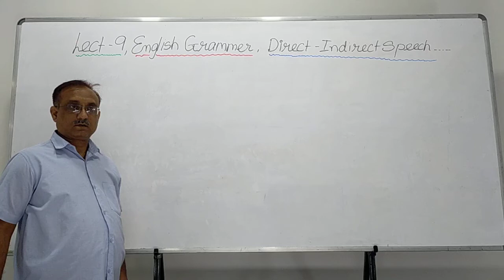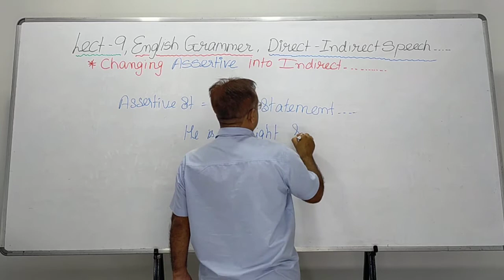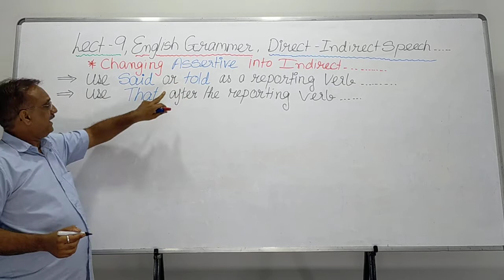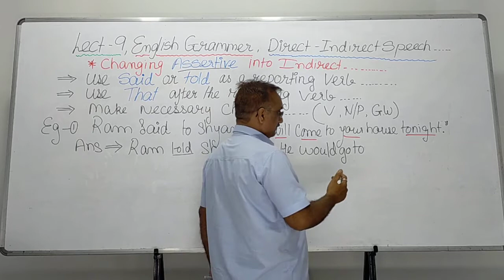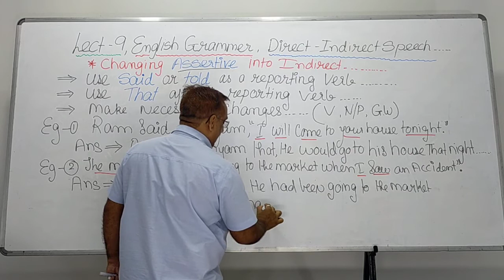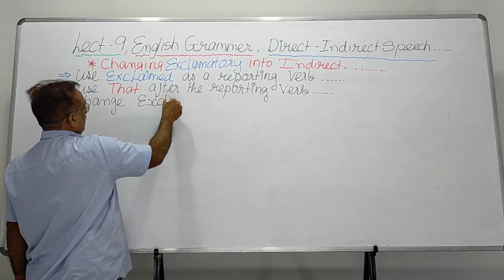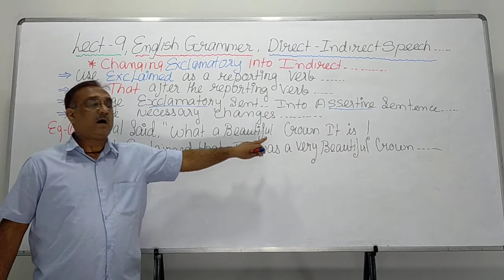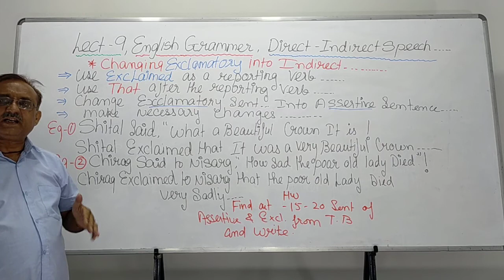ENGLISH (GRAMMAR) LECTURE 9 : BY KIRAN SIR